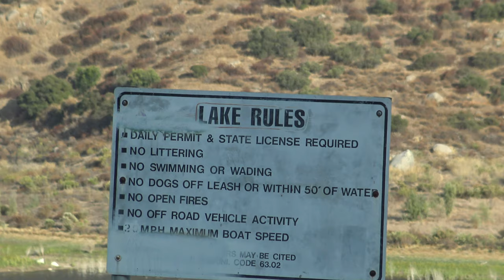Plane Wreckage Search in El Capitan Reservoir Recreation Area El Cajon California 10-19-2020